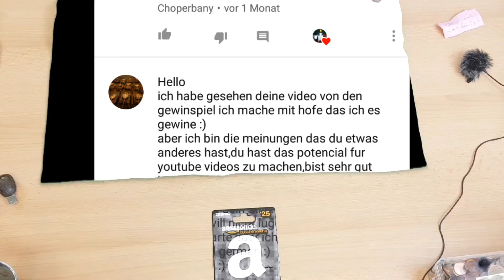VORBEI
Hallo

Über uns:
Wir werden hier  Experimente, Reviews, Waffen und mehr vorstellen

Sociale Media:
Faceook: Ews Orginal
Instergram: E2WS_Orginal

Infos:
1. Postfach kommt demnächst
2. Experimente bald
3. Über spenden währen wir froh